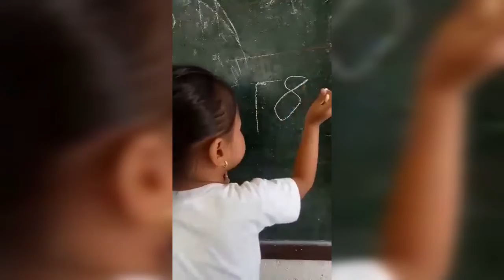pre school 🏫🏫🏫🏫 writing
##Writing numbers
##Be a model to your child 👶👶👶👶👶👶